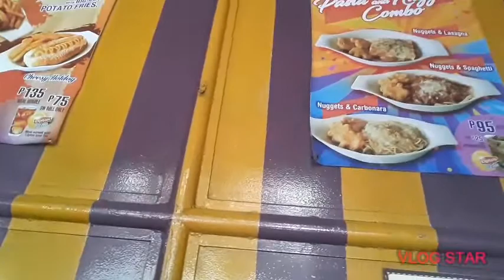Marikina Ice Cream house my first try"sulit ang 68 pesos mo".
Marikina ice cream located at marikina city..its affordable sulit ang binayad kse masarap sya.

Shout out to all my solid viewers...